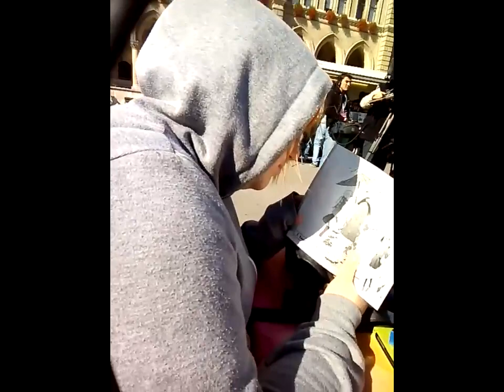ORF bei der Game City 2015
Auch was